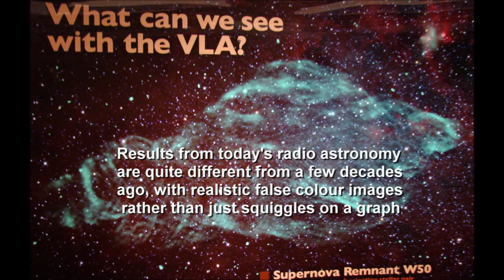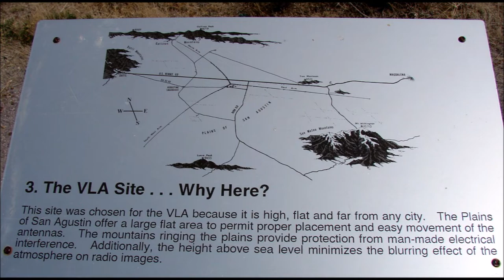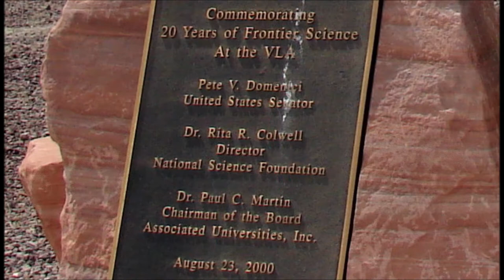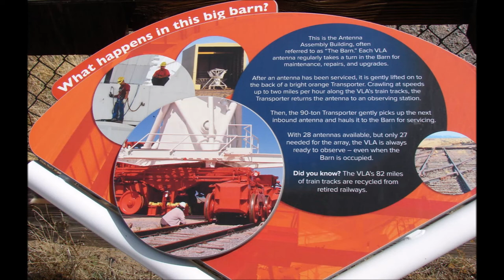Very Large Array - The U.S. National Radio Astronomy Observatory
In April 2014 my wife and I were driving from Phoenix, Arizona to Albuquerque, New Mexico, visiting family. In considering route options, the most scenic and interesting route for several reasons also happened to go across the Plains of San Augustin, and right through the centre of the U.S. National Radio Astronomy Observatory, otherwise known as the Very Large Array, or VLA.

The site was chosen for its flatness that enables the telescope dishes to be moved around over large distances, for the clear, dry, higher elevation desert air, and for the surrounding mountains that help to shield the array from the electronic interference that is pervasive in today's world. The original telescope was completed in 1980 and was extensively upgraded some three decades later.

The VLA comprises 28 (27 operational plus one spare) fully steerable and moveable 25-metre (82-feet) diameter dish-shaped antennae. Each dish has eight receivers and the 27-dish array is arranged in a 'Y' shape that varies in length over a period of 16 months from one to 37 kilometres (23 miles), the dishes being moved on double railway tracks. The varying configurations allow for wider or narrower fields of view, and for lower or higher resolution, depending on the particular science goal.

When we were there in 2014, admission was entirely free, and we were able to wander around the central area at will using a self-guided tour, requiring a good half-day to fully appreciate what's there. Today, there is a small admission fee of around US$6, with children under 18 still free, so it's a nice, inexpensive, educational and scenic opportunity for a family outing.

Still on a radio astronomy theme, the video concludes with some photographs that I took of Manchester University's famous Jodrell Bank radio telescopes in the summer of 1969, shortly before I left for North America. Still amongst the largest fully steerable radio telescopes in the world they are still there, and in July 2019---more than 50 years after I took these pictures---the site received UNESCO World Heritage Status.